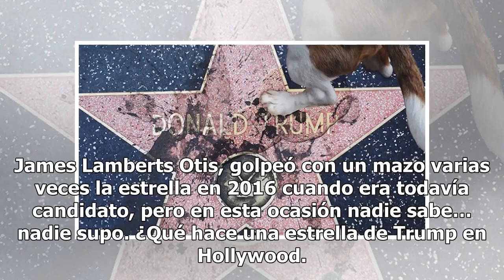Despedazan estrella de Trump en Paseo de la Fama de Hollywood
Un pico, un montón de escombros, y polvo en el suelo: así amaneció hoy la estrella del presidente de EUA Donald Trump en el Paseo de la Fama de Hollywood, y no es la primera vez que intentan destruir su estrella. James Lamberts Otis, golpeó con un mazo varias veces la estrella en 2016 cuando era tod...